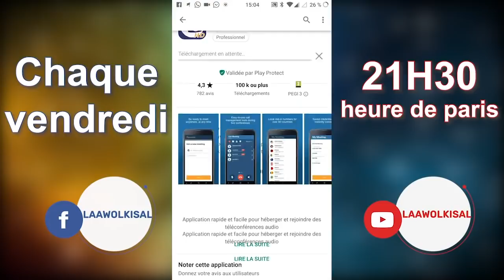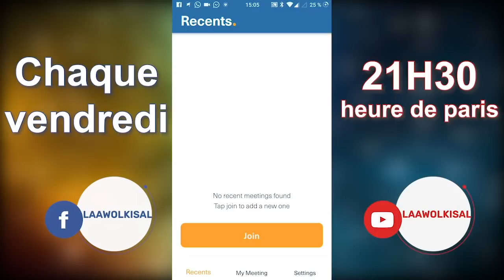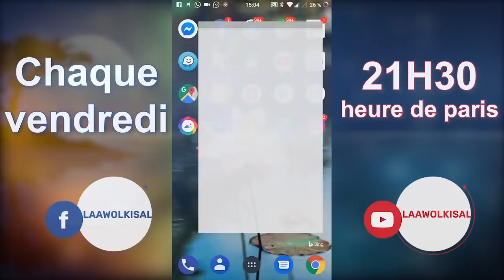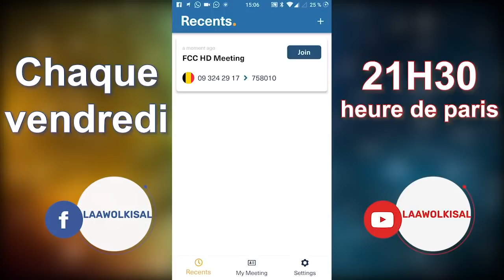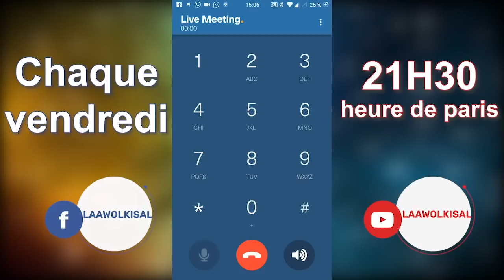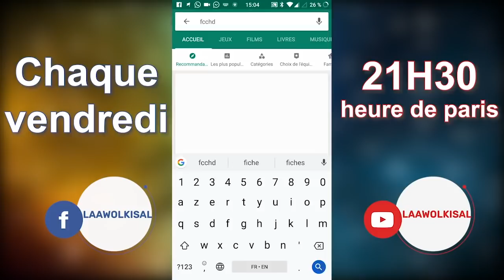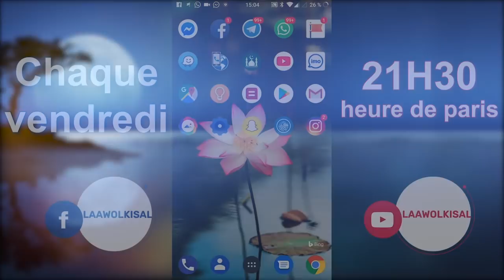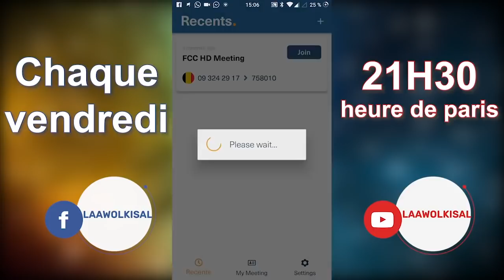Fii kuddi - Oustaz Alhassane Sow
Rejoignez-nous sur Facebook :
Hafizaoullah

Fii kuddi

Incha'Allah.